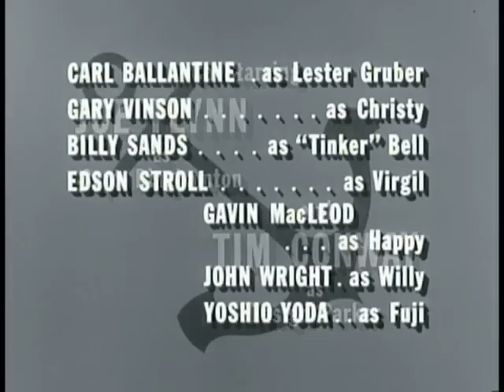McHale's Navy - Confidence Game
Classic Naval Comedy